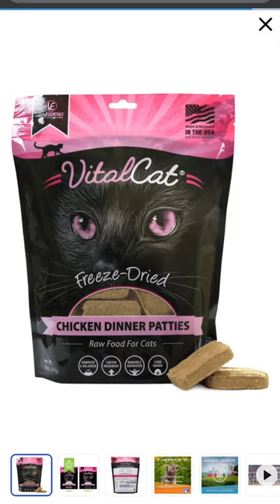The captions were weird so it goes yes, yes, no, maybe, no, yes, no, no, yes, no, yes. Thoughts? 👀